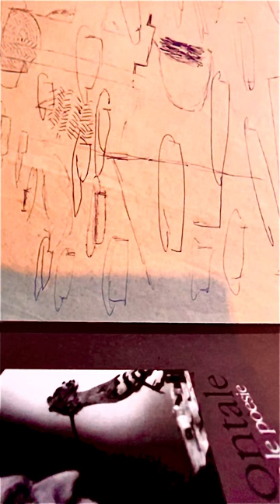two hundred and fourth song / trembling music (for eugenio montale)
domenico de clario
trembling music (for eugenio montale) / with distant evening birds and scratching branches /